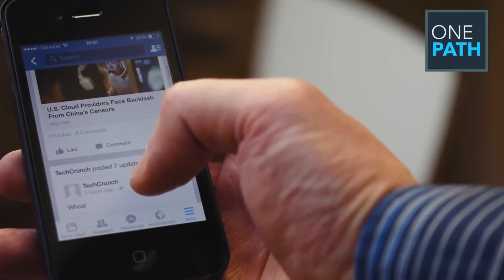Divorces are Increasing Too Much ! Mohamed Hoblos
Don’t forget to share the video with your loved ones ! You can become a guide for their good !

The Messenger of Allah, Muhammad ﷺ explained the value of the reward of one who invites towards Allah, saying :
He who calls others to follow the Right Guidance will have a reward equal to the reward of those who follow him, without their reward being diminished in any respect on that account.
(Sahih Muslim)

In this Channel you will find Islamic videos all in English.

-"Lectures From Sheikh Abu Talha", a Sheikh that delivers very passionate, powerful and emotional lectures, and is the student of the great scholar of Islam "Sheikh Al Albani" !

-"Lectures From Mohamed Hoblos", a speaker who delivers very passionate, powerful and emotional lectures !

"Short Islamic Reminders" a Channel where you will find very powerful and emotional short reminders !

- Feel free to reupload on your Social Media any video of this Channel.